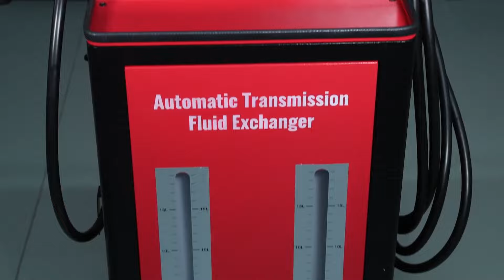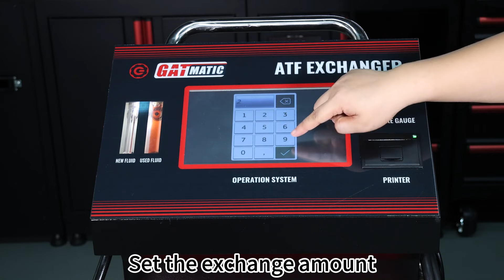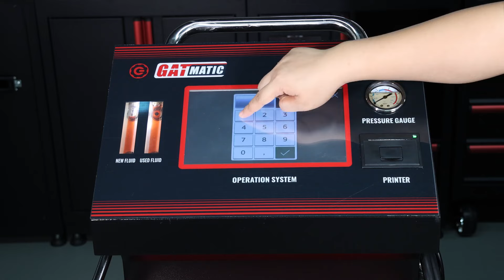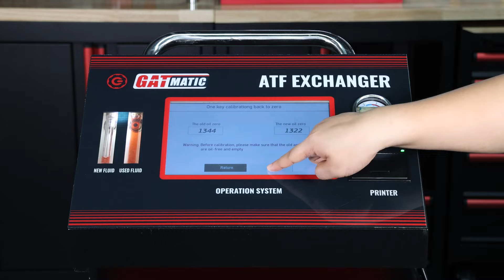GATMATIC GT516 Automatic Transmission Fluid Exchanger